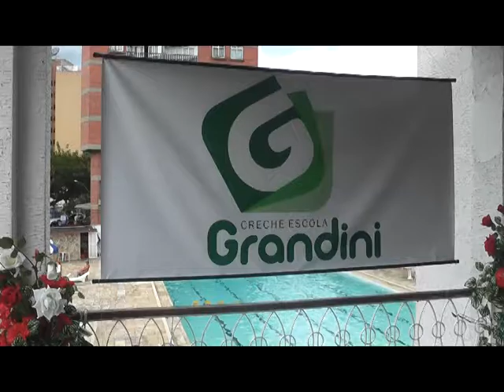MATÉRIA CRECHE ESCOLA GRANDINI 2012.mpg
Cobertura da TV Cidade, Canal 9 - RCA.
Encerramento do Ano Letivo 2012 da Creche Escola Grandini.